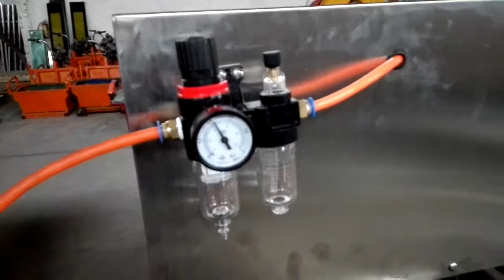Double head Pneumatic Tofu Press Making Machine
It’s used to mold tofu pudding to be tofu and produce colorful tofu.